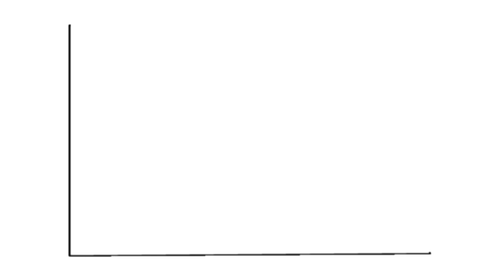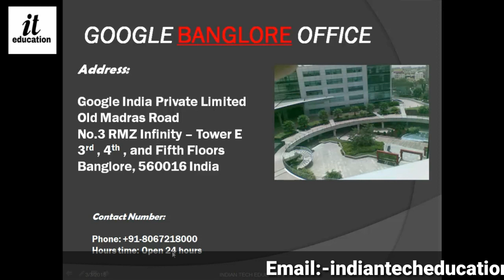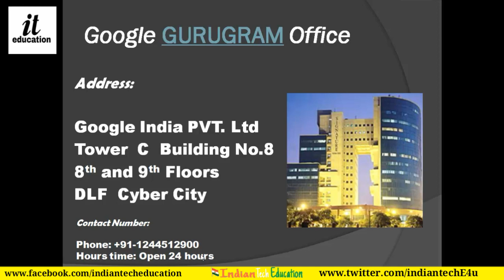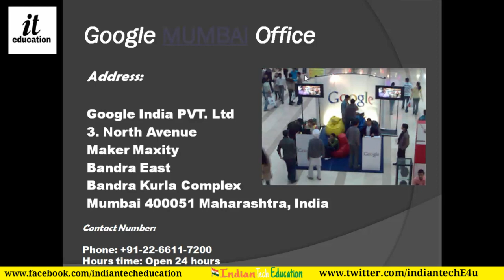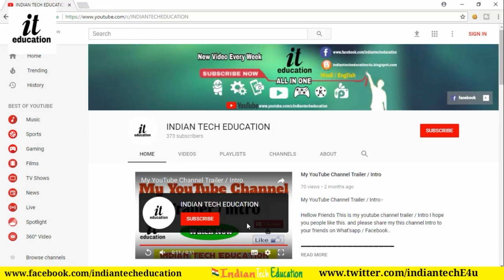Google Offices in India - India Me Google Office Kaha Kaha Hai - (in Hindi)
India me me Google Office Kaha Par Hai? Ye sawal har wo user janna chahata hai jo google services ka istemal karta hai. Google world ka sabse best search engine hai. Google company ke bahut se country me headquarters hai. World wide google ke 100 se jyada google offices, headquarters hai.

Google Office ke through google apne products customer ki problem solve karte hai or apna business bhi handle karte hai. Aap google ke sath work karte hai or aapko koi problem ho rahi hai to aap google office ja kar apni problem solve kara sakte hai.